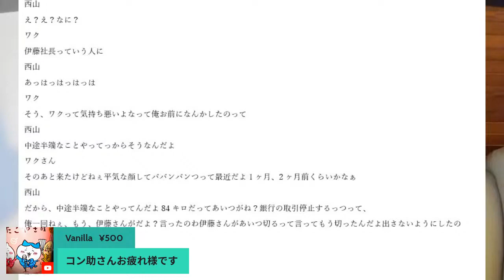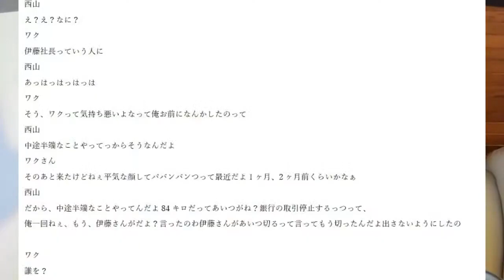優しすぎ‼相手の為に適正14㎏超えすらも自ら泥かぶりに行く。